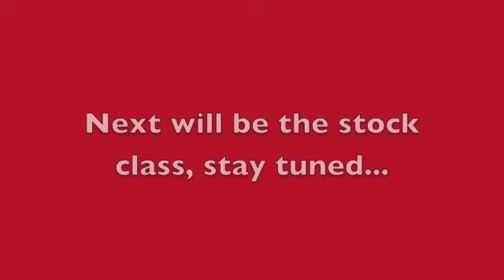Scusi at ASCA Nationals, Rally, Obedience, Agility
Some of our classes at Nationals earning two titles, 8 Q's out of 10 events and qualifying in MVA. What a great time we had.